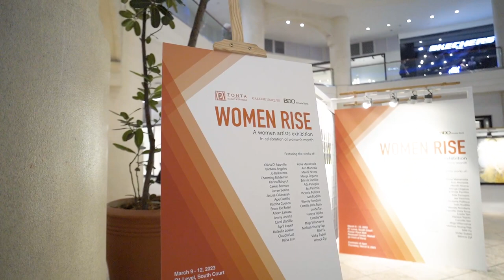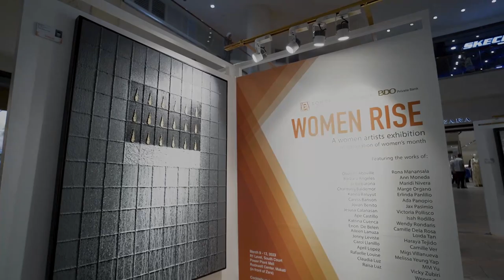"WOMEN RISE", An All-Women Artist Exhibition in Celebration of Women's Month at Rockwell Powerplant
Zonta Club of Makati and Environs, in partnership with Galerie Joaquin and BDO Private Bank (BDOPB) cordially invites you to the "WOMEN RISE", an all-women artist exhibition, from March 9-12 at R1 Level, South Court, Power Plant Mall, Rockwell Center, Makati.
Join us for cocktails at 4:00pm on March 9, Thursday, and get to meet the talented women artists who endeavored to support ZCME's worthy cause of women empowerment. The opening event will be graced by US Ambassador to the Philippines MaryKay Loss Carlson, SM Hotels and Conventions Corp. (SMHCC) President and Chairperson Elizabeth Sy, prominent art collector Kim Camacho, ZCME President Jeannie Abaya, and BDOPB President Albert Yeo.